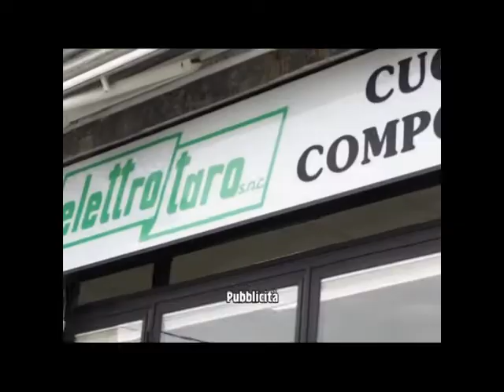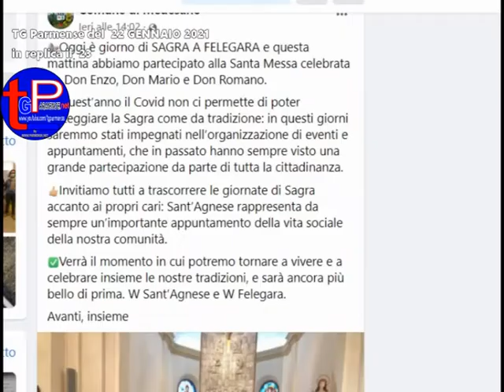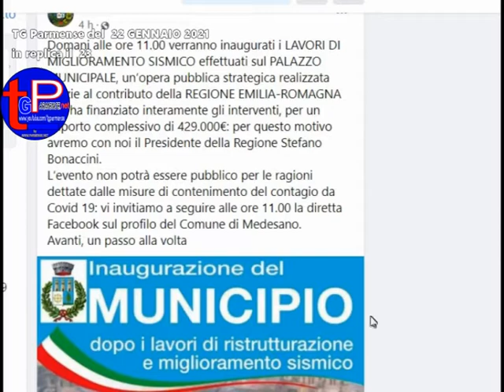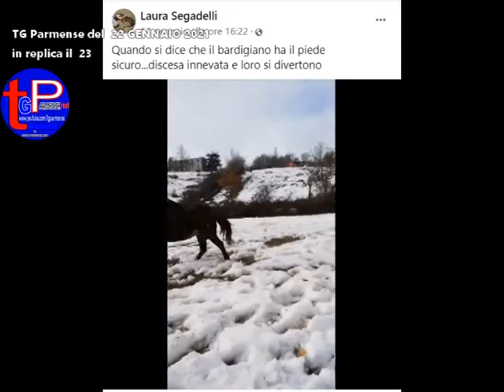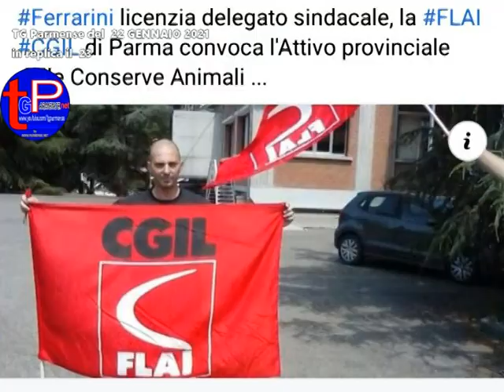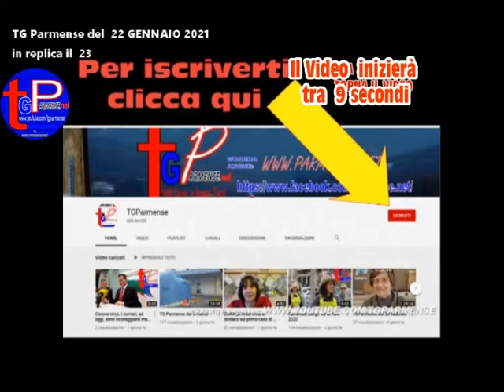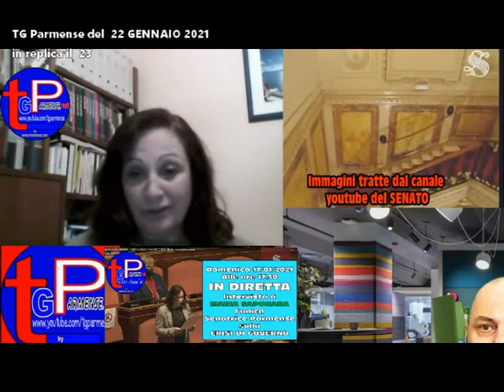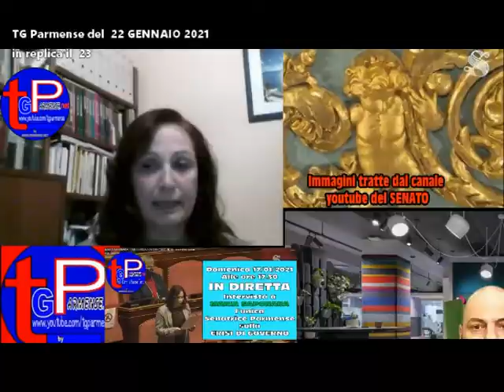TGParmense del 22 gennaio 2021